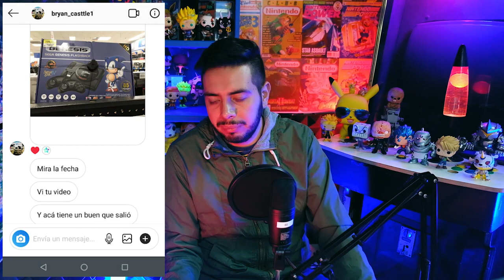Ninja odio modo Avengers, Sony Miedoso, Nintendo para todos - Noticiero Wefere Juegos